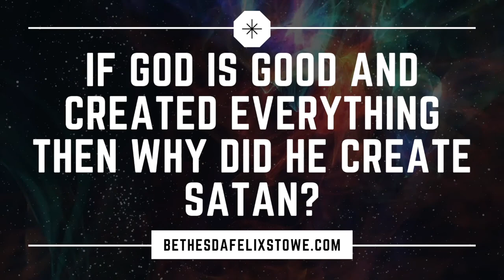Why Do Different Christian Traditions Have Different Bibles?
Tim and André discuss the Old Testament apocrypha.